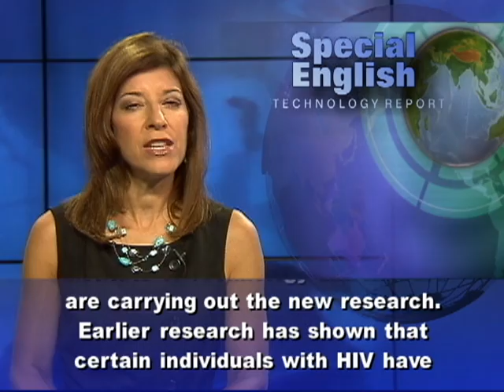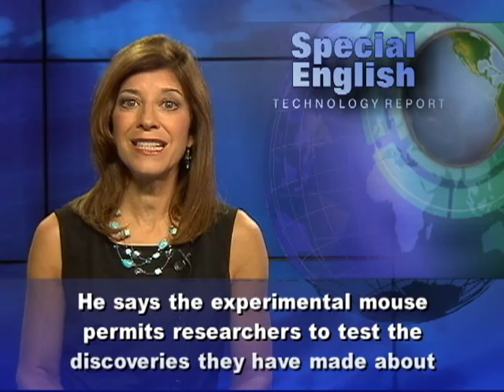New Research Hopes to Speed Development of HIV Vaccine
A team of scientists in the United States has created a new kind of mouse that has an immune system similar to that of humans. The scientists hope their research with these mice will speed up development of a vaccine to prevent human immunodeficiency virus, or HIV. Scientists from the Ragon Institute of Massachusetts General Hospital, Massachusetts Institute of Technology and Harvard are carrying out the new research. Earlier research has shown that certain individuals with HIV have immune systems that do better at controlling the AIDS virus. These individuals are commonly known as "elite controllers." They often live longer with the virus and have fewer problems early on. Todd Allen is one of the lead authors of the new study, which was published in Science Translational Medicine.He says: "Some people are able to control HIV very well." By using the new experimental mice, the researchers hope to learn what it is about the immune systems of these "elite controllers" that causes them to deal with the HIV virus better than others.The "humanized" mice were created using stem cells and tissue from human donors. Some of the tissue was taken from the liver and thymus. The thymus is a large gland at the bottom of the throat. It trains T-lymphocytes, or T-cells, to attack unwelcome microbes.  In that way, it protects the body from infection. When the scientists infected the so-called "humanized" mice with the HIV virus, the T-cell reaction in the mice was exactly the same as that of humans. Earlier research using rhesus monkeys helped scientists understand how the virus attacks cells. These monkeys were seen as good replacements for humans because they could be easily infected with a primate version of HIV, known as SIV. But, genetic differences in the two versions of the virus and the immune systems suggested that monkeys were not the best candidates for HIV research. Todd Allen says the experiments with the new "humanized" mouse did a better job of showing what happens in the human body with the AIDs virus. He says the experimental mouse permits researchers to test the discoveries they have made about individuals infected with HIV.  Todd Allen and the other researchers hope further studies with the "humanized" mouse will lead to an HIV vaccine. For VOA Special English, I'm Carolyn Presutti.  (Adapted from a radio program broadcast 30Jul2012)